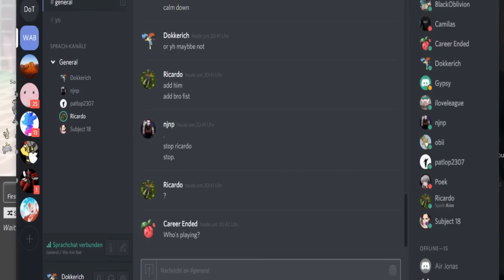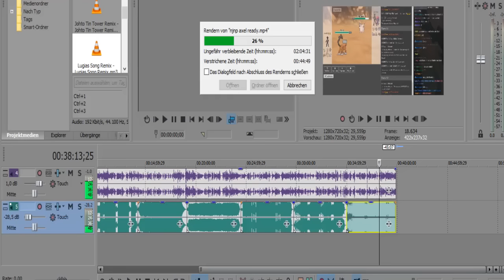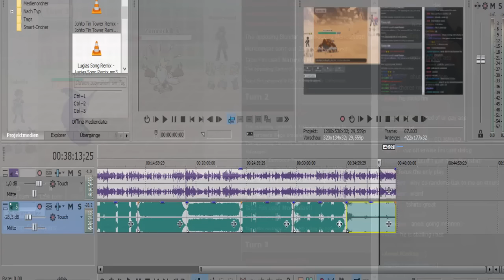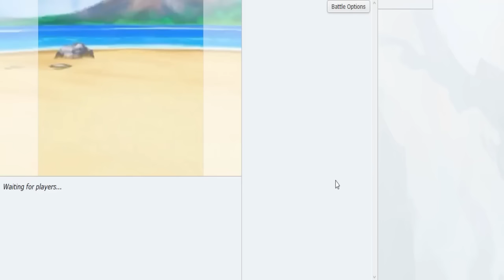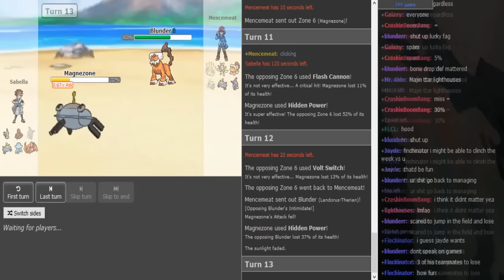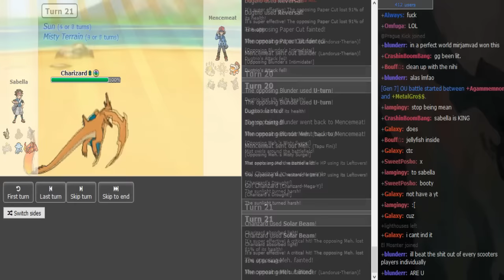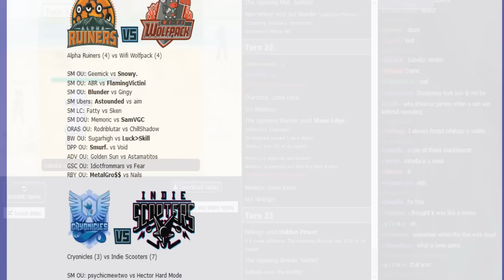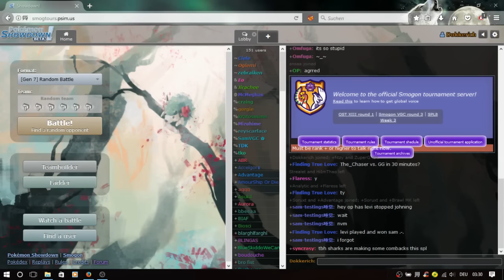Smogon Premier League 8 Week 3: Jamvad vs Sabella (Sun&Moon OU) w/CareerEnded,NJNP,Patlop,Ricardo